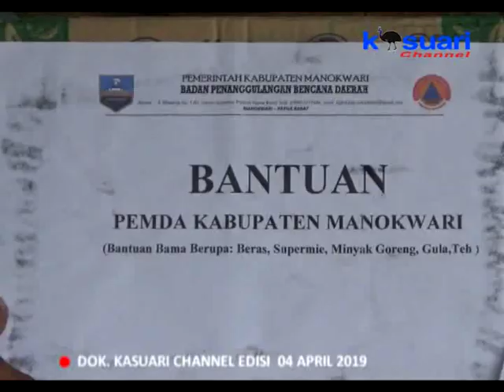05 - KASUARI NEWS - PEMKAB MKW SALURKAN PULUHAN PAKET SEMBAKO BAGI WARGA KORBAN BANJIR DI MASNI